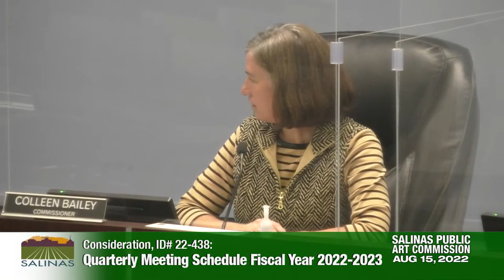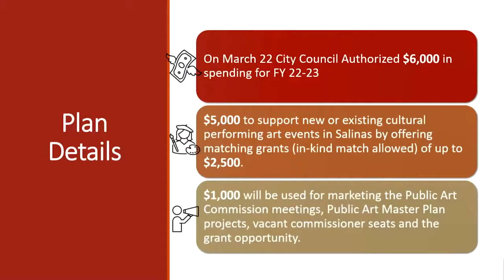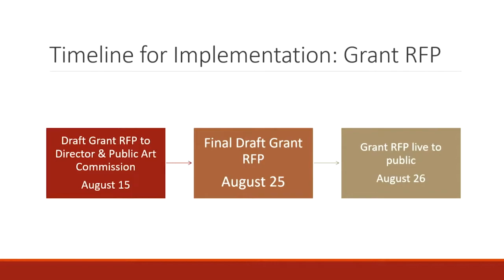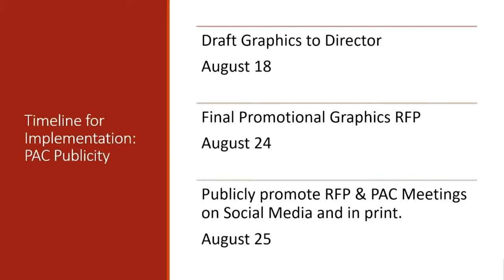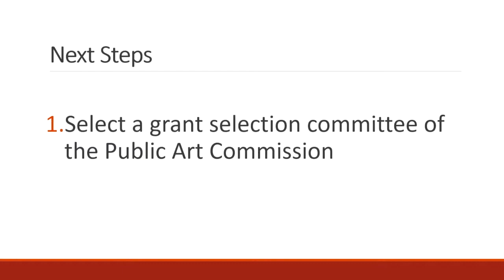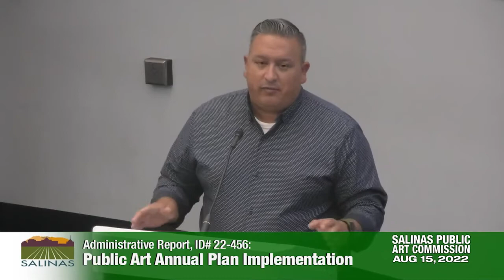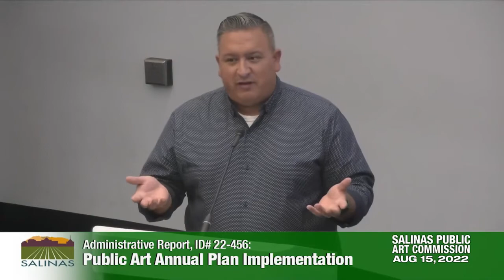08.15.2022 Public Art Commission Meeting August 15, 2022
Public Art Commission Meeting August 15, 2022